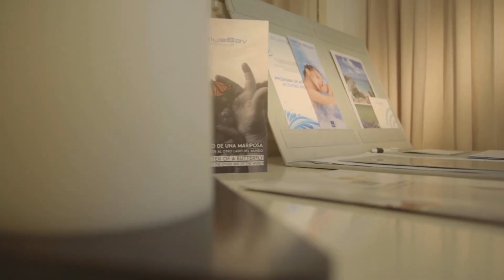BlueBay Grand Esmeralda-All Inclusive, Riviera Maya, Mexico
Looking for an all-inclusive hotel in Riviera Maya, Mexico? Look no further than BlueBay Grand Esmeralda! This luxury hotel offers amazing amenities and amazing value, making it the perfect choice for anyone visiting Riviera Maya.

In this video, I'll show you around BlueBay Grand Esmeralda, highlighting some of the best features of this all-inclusive hotel. From the beautiful pools to the delicious food, BlueBay Grand Esmeralda has something for everyone. If you're looking for a luxurious stay in beautiful Riviera Maya, then look no further than BlueBay Grand Esmeralda!